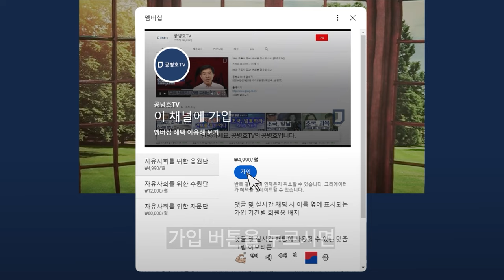한방의 욕심 / 동해 가스전, 수습책? [공병호TV]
Bitcoin : 3MTW849AkP2ftLeSK2teZHMmzLu7Z83s9U